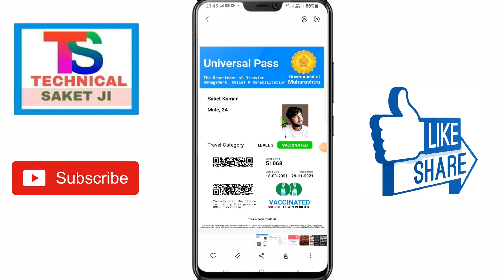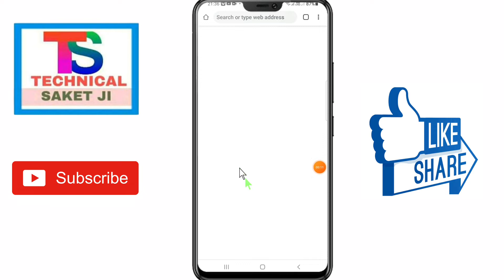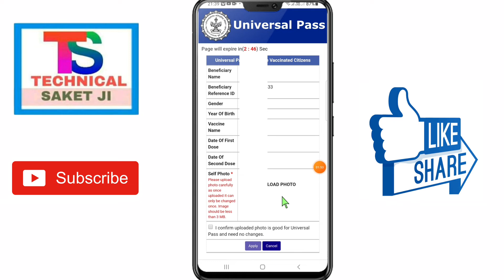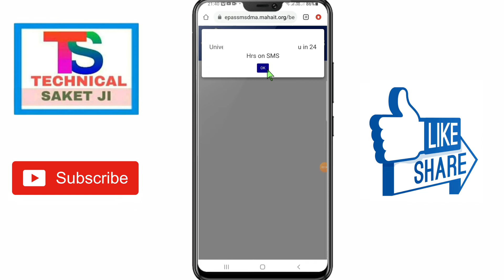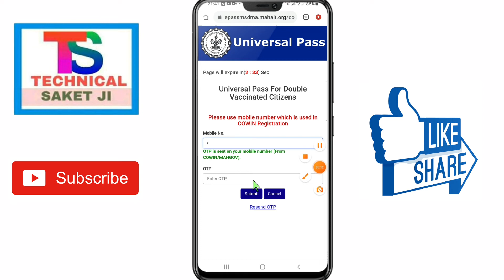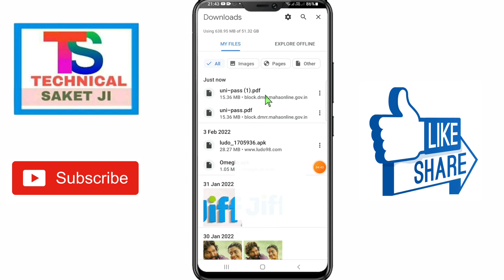Photo wala vacation certificate kaise download karen || photo wala vacation certificate kaise banaye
Apne photo ke sath vaccine certificate kaise download karte hai
Technical saket ji